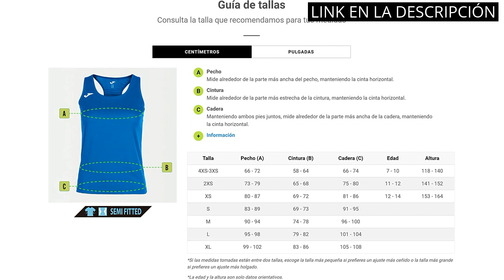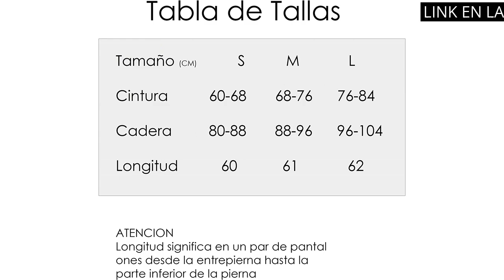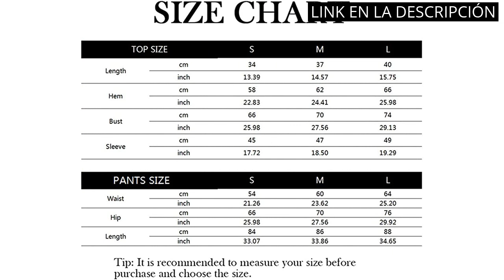FITNESS MUJER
✋  Aquí están los 5 mejores productos de fitness para mujeres que te ayudarán a transformar tu cuerpo disponibles en el mercado.

🔽🔽🔽 ENLACES DE COMPRA FITNESS MUJER 🔽🔽🔽

1) Joma Siena Camisetas Señora Mujer

2) Joma Short Elastico - Pantalones Cortos Mujer

3) JULY'S SONG Conjunto Deportivo Mujer Conjunto Yoga 5 Piezas Conjuntos Deportivos para Mujer Yoga Fitness Deporte Chándales Deportivo Ropa de Correr Conjunto de Gimnasio Ejercicio

4) FITTOO Mallas Leggings Mujer Pantalones Deportivos Yoga Alta Cintura Elásticos y Transpirables

5) Dihope Conjunto Deportivo para Mujer 2 Piezas Top Corto de Manga Larga de Running Pantalones de Cintura Alta Elásticos Leggings de Fitness sin Costuras para Yoga Gimnasio Trotar

00:00 - Intro
00:07 - 1) Joma Siena Camisetas Señora Mujer...
00:32 - 2) Joma Short Elastico - Pantalones Cortos Mujer...
01:00 - 3) JULY'S SONG Conjunto Deportivo Mujer Conjunto Yoga 5...
01:29 - 4) FITTOO Mallas Leggings Mujer Pantalones Deportivos Yoga Alta...
01:58 - 5) Dihope Conjunto Deportivo para Mujer 2 Piezas Top...
02:31 - Outro